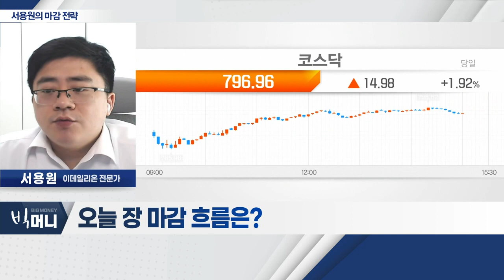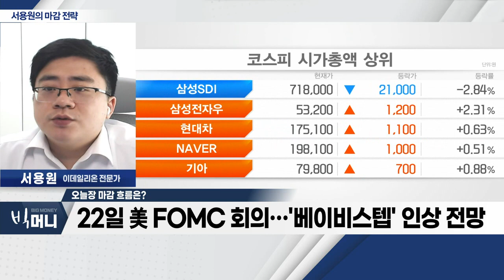스위스 CS 은행 파산 우려감에도 시장 반등... 반도체ㆍ로봇 섹터 강세_서용원 마감 전략 (20230317)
- 스위스 CS 은행 파산 우려감에도 시장 반등
- 반도체ㆍ로봇 섹터 강세
- 2차전지 차익실현… 업종 순환매 예상
- 22일 美 FOMC 회의… '베이비 스텝' 인상 전망